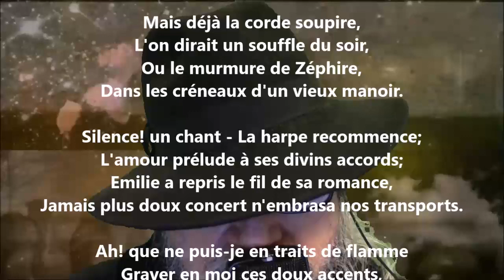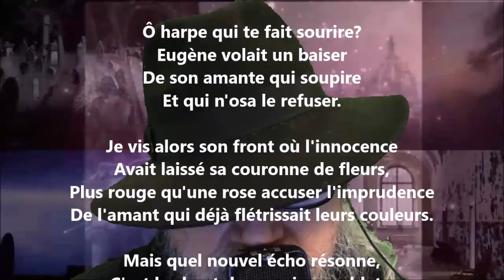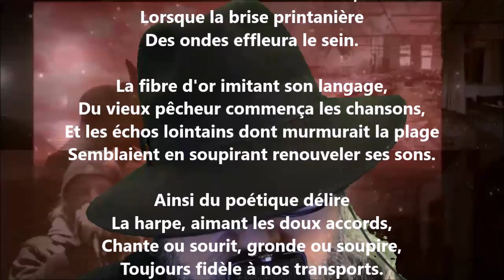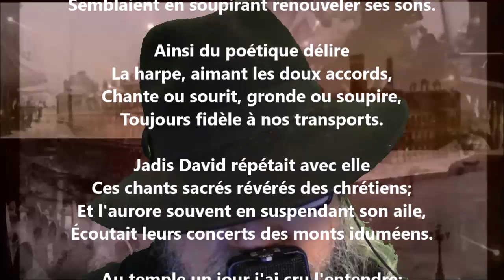La harpe - François-Xavier Garneau lu par Yvon Jean